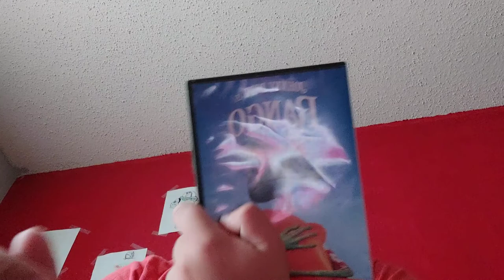RIP Ned Beatty